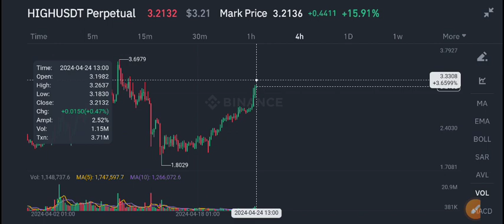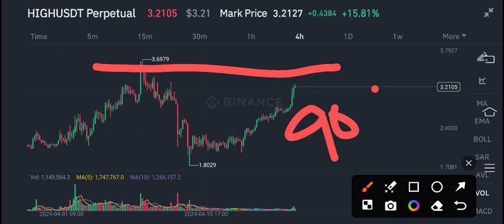HIGH Coin Price Today! HIGH Price Prediction! High coin News Today